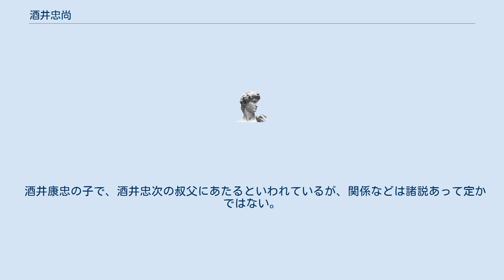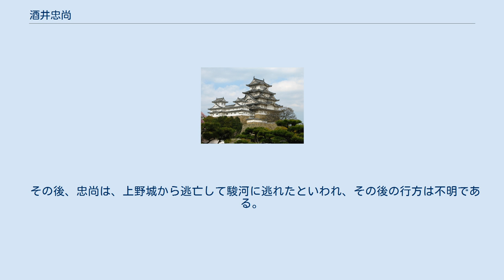酒井忠尚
酒井 忠尚（さかい ただなお、生没年未詳）は、戦国時代の武将。
松平氏（徳川氏）の家臣で、三河上野城主である。
通称は将監。
 酒井康忠の子で、酒井忠次の叔父にあたるといわれているが、関係などは諸説あって定かではない。
松平広忠の時代から松平氏に仕えた重臣であり、広忠没後は松平元康（徳川家康）に仕えて重臣として松平家の文書に署名をしているが、今川義元からは元康と別の扱いにされる（「岡崎并上野人数」）程の勢力を持ち、自立性も有していた。
 永禄6年（1563年）になって元康に対して挙兵し、6月には出陣した元康に対して上野城に籠城している。
通説では三河一向一揆に与したとされているが、忠尚の挙兵の方が一向一揆よりも早く、一揆側と連絡を取っていた形跡は認められない（一向一揆が岡崎城に迫っていた同年12月の段階でも忠尚は籠城を続けて反撃に出た形跡が見受けられない）。
翌年春に元康と一向一揆が和議を結んだ後も抵抗を続けており、『松平記』によればその没落は永禄7年9月6日のこととされる。
 その後、忠尚は、上野城から逃亡して駿河に逃れたといわれ、その後の行方は不明である。
 ^ 永禄元年4月26日付「足立右馬助宛今川義元感状」（横山氏所蔵文書・『愛知県史 資料編10 中世3』2098号） ^ 平野、2017年、P10 ^ 平野、2017年、P9-10 ^ 平野、2017年、P14-15・27 ^ 平野、2017年、P50